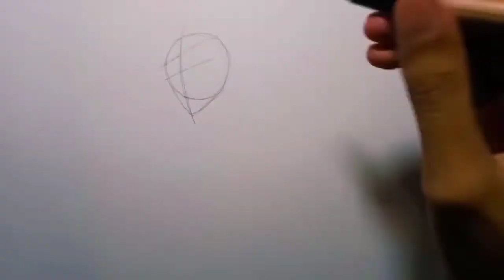how to draw Uzumaki Boruto x Uchiha Sarada - [ Boruto : Naruto next generation ]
Drawing uzumaki boruto and uchiha sarada from anime Boruto : naruto next generation

🎨materials :

- faber castell clasic colour 48
- 4A draw paper